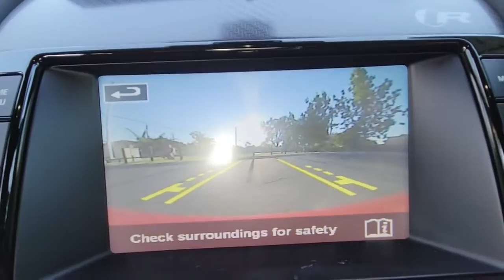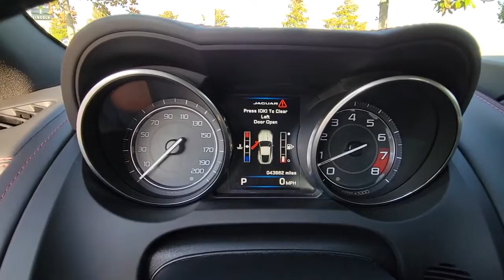2015 Jaguar F-TYPE Winter Park, Longwood, Kissimmee, Windermere, Orlando, FL GL15944A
Ebony Used 2015 Jaguar F-TYPE available in Orlando, Florida at Central Florida Lincoln. Servicing the Winter Park, Longwood, Kissimmee, Windermere, FL area.
2015 Jaguar F-TYPE V8 R - Stock#: GL15944A - VIN#: SAJWA6DAXFMK11688

Recent Arrival! This 2015 Jaguar F-TYPE R in Red features: RWDVisit our virtual showroom 24/7 @centralfloridalincoln.com.Reviews:* The 2015 Jaguar F-Type Coupe and Convertible bring style, luxury, and a huge helping of performance to the sports car marketplace, offering a unique alternative to sports cars like the Porsche 911, without giving up any curbside appeal. Source: KBB.com* Stirring performance; sharp style; finely crafted cabin. Source: Edmunds* The purity and elegance of the F-TYPE's design gives it lasting beauty. Look closely, and you will see how established Jaguar design themes have been evolved, most notably the J-Blade headlights and the shape of the four-sided grille. The F-TYPE has a lightweight aluminum body structure with high torsional rigidity, making it the ideal platform for a sports car. This strong, rigid structure provides an inherently stable platform for precise, agile handling, and is the perfect complement to the high-performance engine range. The convertible top is light, fast and refined. Fully powered, it opens or closes in just 12 seconds and can be operated at speeds of up to 30mph. New for 2015 is the introduction of a coupe bodystyle. The F-TYPE lineup features three supercharged engines: two versions of the new Jaguar 3.0L V6 produces 340hp or 380hp, the acclaimed Jaguar 5.0L V8 producing 495hp, or the 5.0L V8 producing 550hp. The new 8-speed QuickShift ZF automatic transmission features closely spaced ratios and is specifically engineered for the F-TYPE with shifts that are shorter and more immediate. Full manual control of the transmission is just a fingertip away: Manual shifting can be done with paddles mounted to the steering wheel, or by using the new SportShift selector. Inside, he F-TYPE is a pure two-seat sports car. All models come standard with the Sport style seat. On V6-powered models, this deeply bolstered seat features 6-way manual and electric adjustment and leather trim with Suedecloth center sections for high grip during cornering. The V8 S model features full leather seat facings and 14-way fully electric adjustment. The intuitive 8-inch Touch-screen controls important vehicle functions including audio, telephone and navigation. Source: The Manufacturer Summary